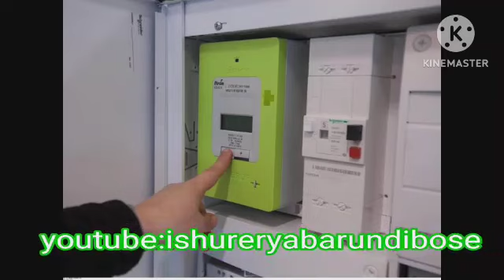Urugendo 1060🇧🇮Abanywanyi ba REGIDESO barayidogera !!!